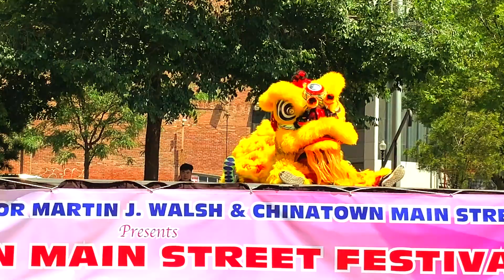🦁 2019 Young Kids Lion Dance Boston Main Street Festival Chinatown Performance Community Stage Event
Wah May Lion dance performance by young kids on stage in Chinatown Park at the Rose Kennedy Greenway in Boston MA. Both children from the younger generation age - just started to learn lion dancing a few months ago, from the time of this performance in front of a live audience gathering during the community event. The Boston Chinatown Main Street Festival focuses on Asian culture heritage through the arts, as well as emphasizing community unity and health for all. Barongsai performance & lion dance drumming by Wah May Nam Pai Kung Fu Academy and member of USDLDF at the Rose Kennedy Greenway Park near the Chinatown gate area. Event on July 6, 2019

Wah May Nam Pai Kung Fu also participates in Parade for Boston Chinese New Year events. San Francisco Chinatown and Boston Chinatown are just some cities that have their own Chinese neighborhood communities with delicious food & restaurants as well as New York which has its own Chinatown locations.